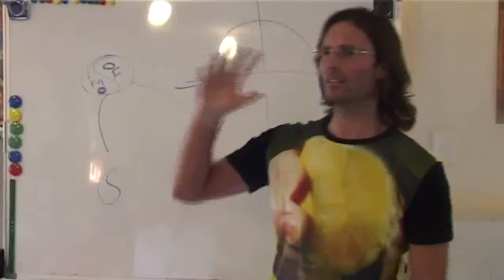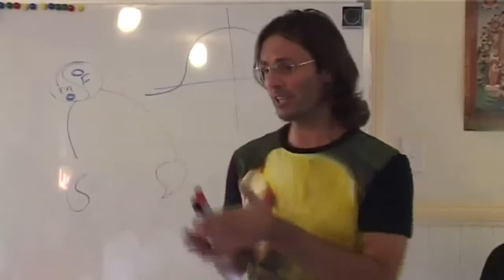Jesus on Affirmations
Jesus talks about using affirmations.

This is a section of the presentation by Jesus entitled "20080830 The Human Soul - The Power Of Your Soul P1".

dtstart:004420:
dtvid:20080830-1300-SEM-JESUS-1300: